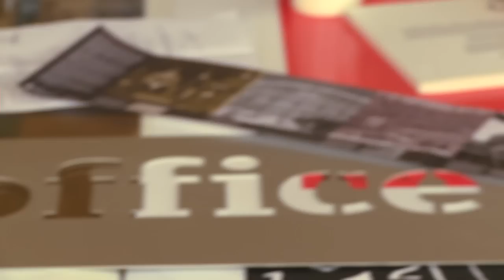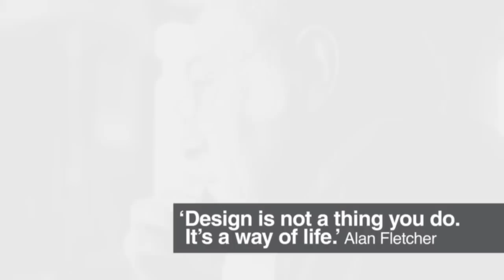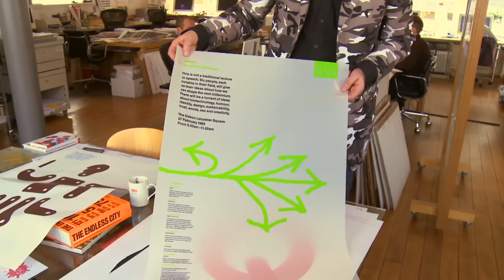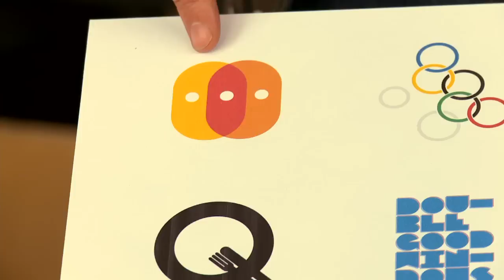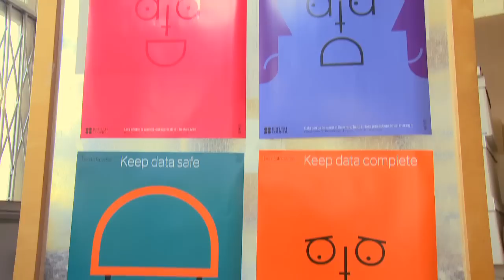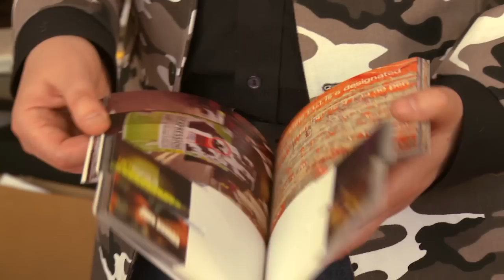A career in design ... Quentin Newark